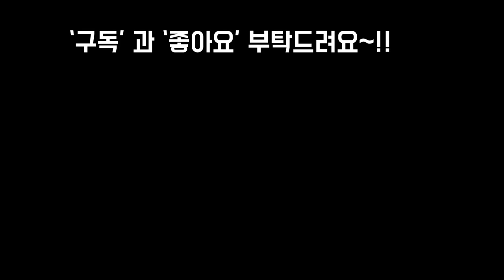초보자분들 키우기쉬운 천원 국민다육5종류 블랙호크,알바,프리티,퍼플딜라이트,루비넥크레이스 천원의해피함 듬뿍 뿍안아가세요~!! Succulents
안녕하세요~!
프리티가든 입니다
오늘은 어제 집에돌아오는 길에
국민다육이 다섯종류를 데려왔어요
키우기와 번식방법등 을 알아봤어요
블랙호크,퍼플딜라이트,알바,루비네크레이스,
프리티 천원에 데리고온 다육이들
구경하시고 행복듬뿍안아 가세요~!!